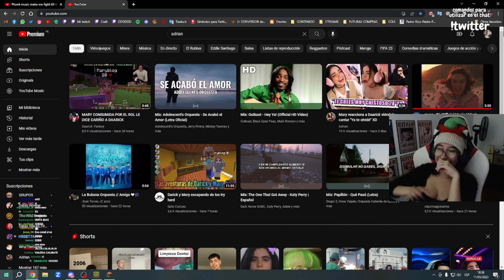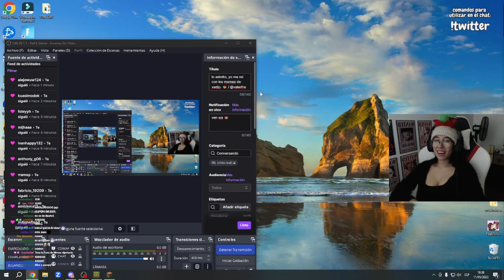VALERIHE ES CONSUMIDA POR LA NOVELA | ultima reaccion